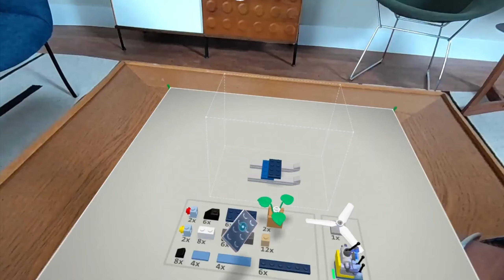MEJORES JUEGOS VR , SENTADO 🔥TOP 6 VR - VOLUMEN 2 🔥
AHORRA UN 10% EN ELLOS Y APOYAS AL CANAL:
PATHCRAFT

Un top de juegos VR para META QUEST que puedes jugar desde tu silla/sillon/sofa .. sin necesidad de apenas movimiento, tienes algún preferido? déjalo en los comentarios ^^

🔥Mis Accesorios;

🔥EXTRA:
Teclado BT
Raton BT

🔥OPCIONES ADICIONALES